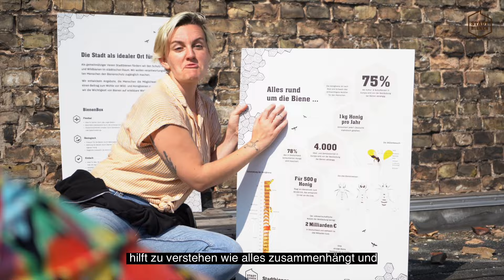Gib Bienen ein Zuhause! Der Imkerkurs bei Stadtbienen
Im Imkerkurs lernst du, einfach und ökologisch Bienen zu halten. Der Jahreskurs startet immer im Frühjahr und begleitet ich durch ein komplettes Bienenjahr.